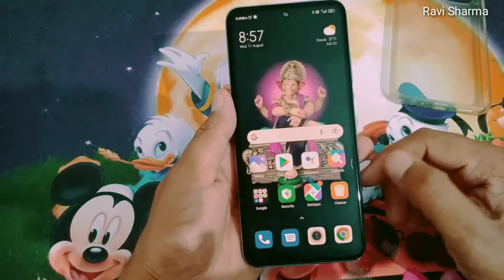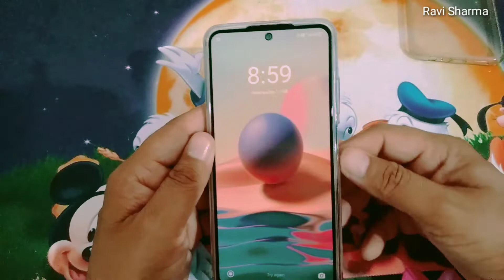Redmi note 10/10s back cover | Premium Backcover | best Backcover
Hi friends,
    today I unboxing redmi note 10/10s Backcover unboxing & review

Redmi Note 10|10s transparent backcover 👇

Redmi note 10|10s leader finishing Backcover👇

Redmi note 10|10s black Backcover 👇

Redmi note 10|10s smoked hard Backcover 👇

Redmi note 10|10s screen protector 👇

Redmi note 10|10s matte screen protector 👇

Redmi note 10|10s camera lens protector with sensor cutout 👇

Redmi note 10|10s matte hard case Green 👇